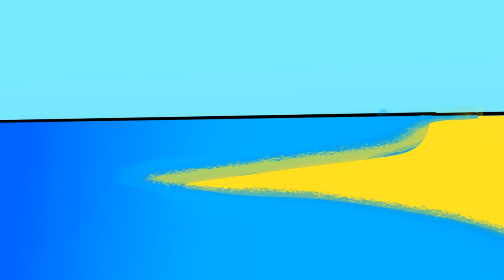Bad Animation - Ash Survive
my фирс аниматион кароч
сделано в Ае
звуки из фильма Евил Дед 3 и контры.
может когда нибудь сделаю продолжение.